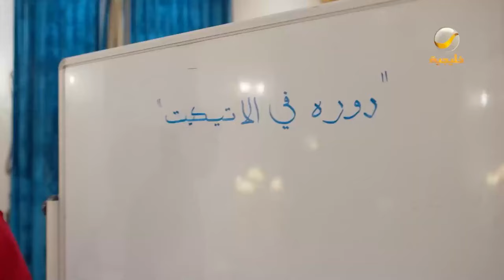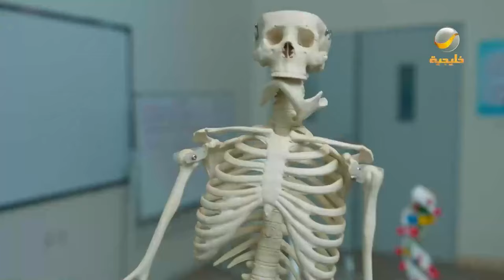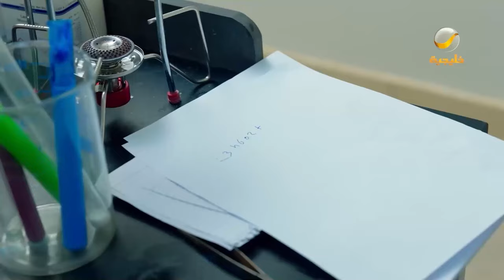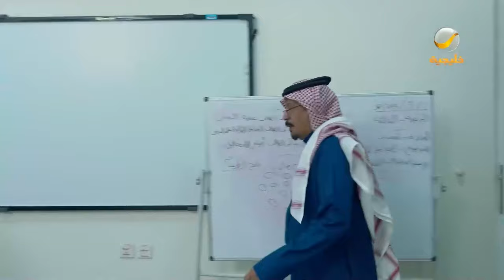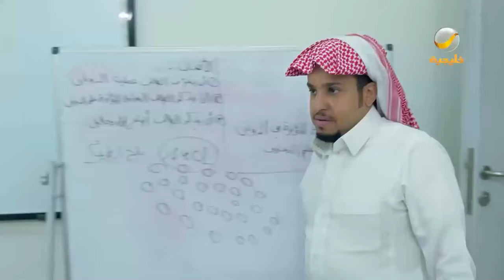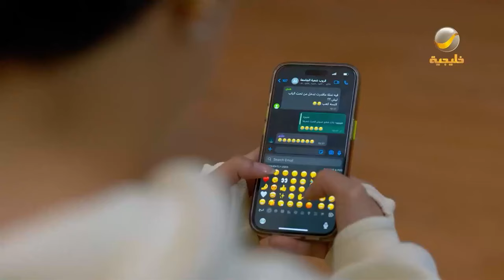ساعة من الضحك من أقوى مشاهد مسلسل شباب البومب الحلقة 20